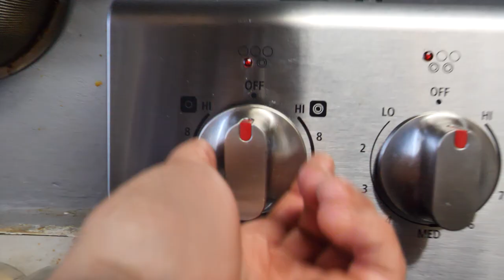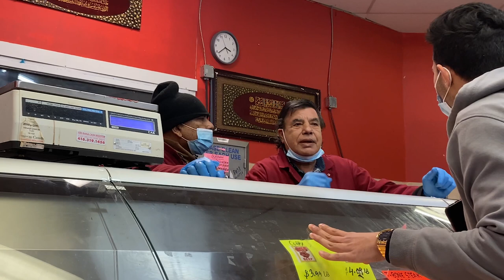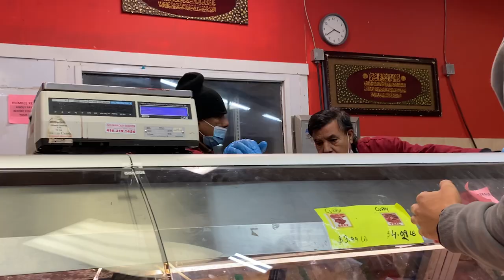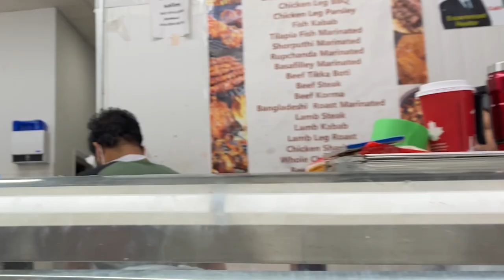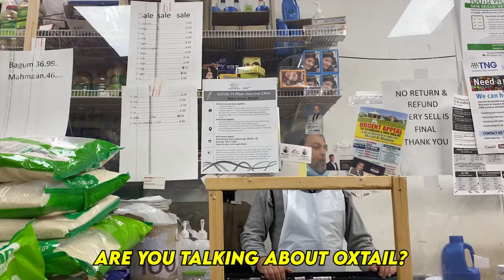Ordering Private Parts at Halal Meat Shops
Ordering Inappropriate animal parts at halal meat shop prank. Today i'll be obnoxious and ask for vulgar meat at halal butcher shops to cook my special dish.